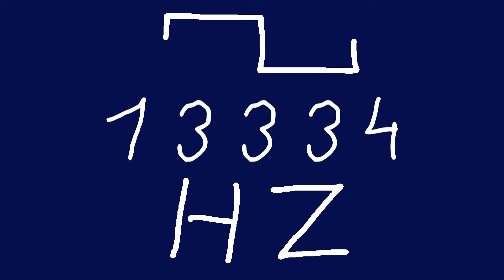13334 hz square